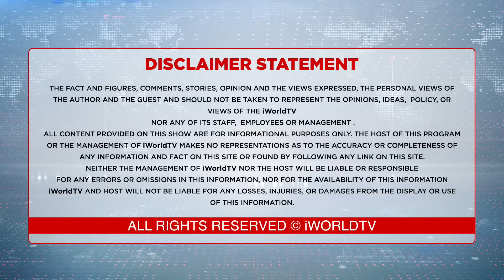ਇੰਟਰਵਿਊ ਬਦਲੇ ਕੀ ਮਿਲਿਆ ਸੀ ਲੌਰੈਂਸ ਤੋਂ ...